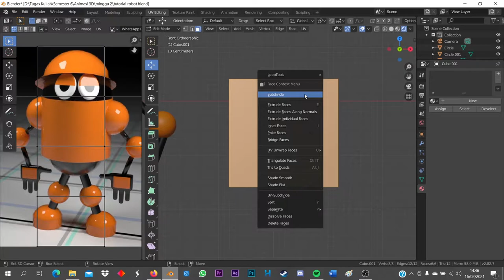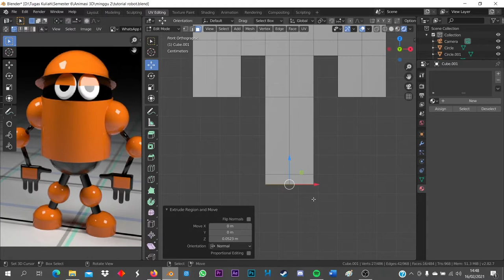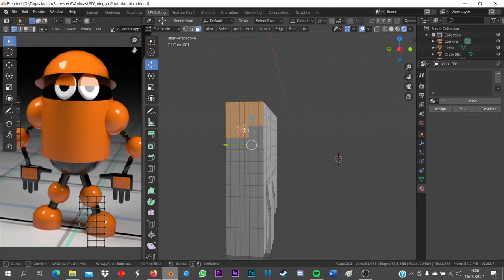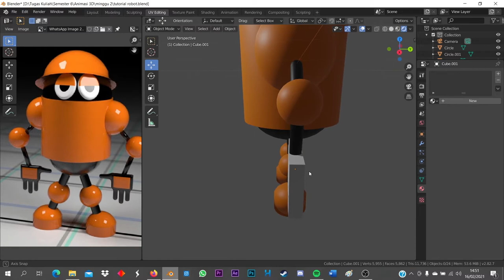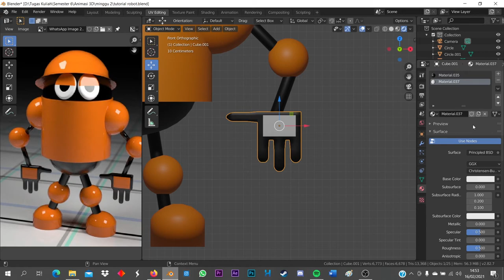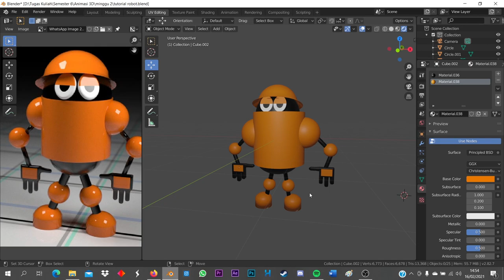TUTORIAL BLENDER | Bikin robot pasific rim lagi pandemic PART 3